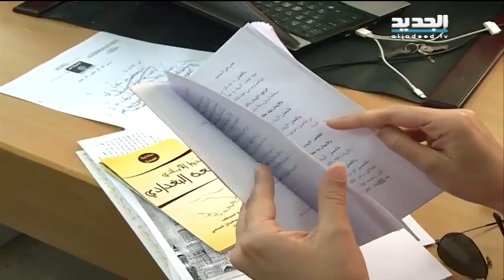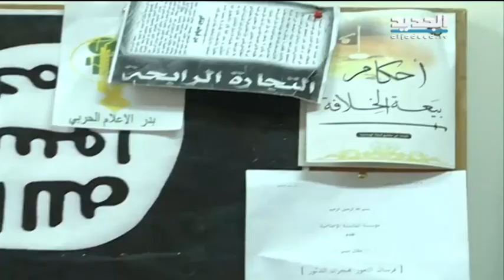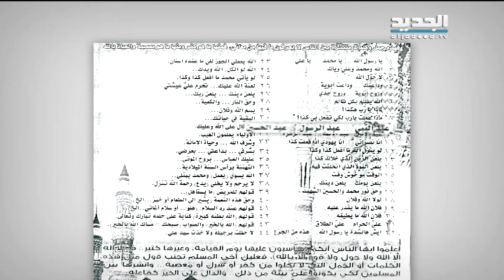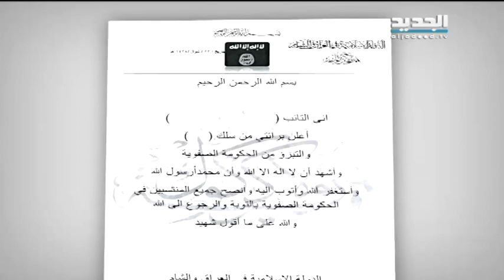معلومات عن تنظيم الدولة الإسلامية تُنشر للمرة الأولى – تحقيق يمنه فواز